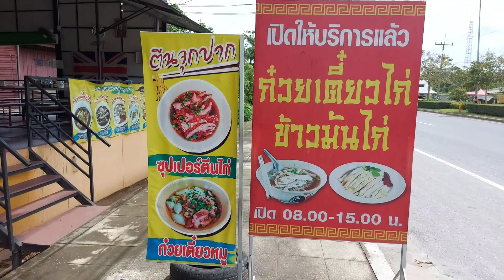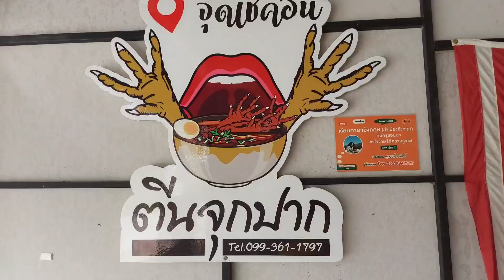ลุงสงค์youtube Ep28 :พาชิม-ร้านตีนจุกปาก ที่คูหา รัตภูมิ สงขลา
ร้านตีนจุกปาก ตั้งอยู่ที่เลยสี่แยกคูหาฝั่งขวา  ริมถนนยนตรการกำธร ทางไปสตูล ประมาณ300 เมตร ต.ควนรู อ.รัตภูมิ จ.สงขลา ดำเนืนการโดยคุณสุทิวัส สุรรณโชติ คนหนุ่มไฟแรง จำหน่ายอาหารกลางวัน ได้แก่ ข้าวมันไก่ และก๋วยเตี๋ยวหมู  มีเมนูรสเด็ดของร้านได้แก่ ซุปเปอร์ตีนไก่ และก๋วยเตี๋ยวหมู สำหรับซุปเปอร์ตีนไก่ จะรับประทานกับข้าวสวยร้อนๆ ตีนไก่จะตุ๋นด้วยยาจีน  ซุปเปอร์ตีนไก่ 1 ชาม จะมีตีนไก่ 8 ตีน  เปิดเวลา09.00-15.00 น.หยุดวันอาทิตย์ ขอเชิญลูกค้าแวะไปอุดหนุน ครับ
ซุปเปอร์ตีนไก่# ร้านตีนจุกปาก#ของอร่อยรัตภูมิ
ก๋วยเตี๋ยวตีนจุกปาก
ตำบล ควนรู อำเภอรัตภูมิ สงขลา 90220